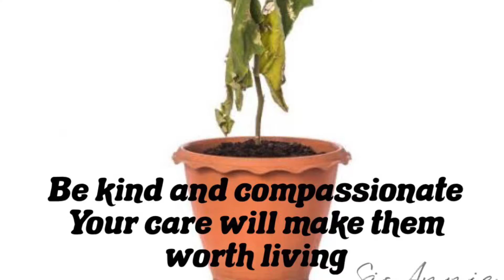Caring is important- Life Lesson 26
Life lesson